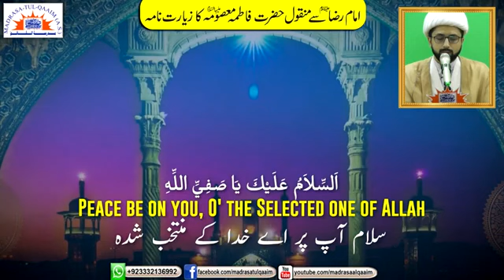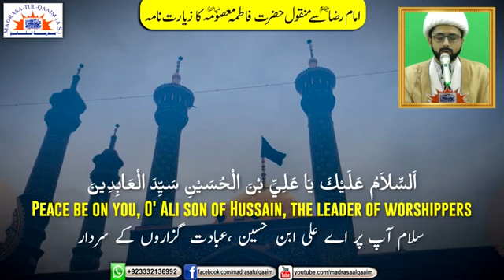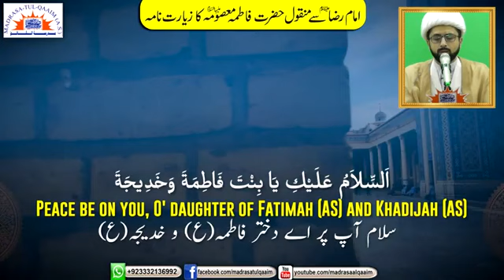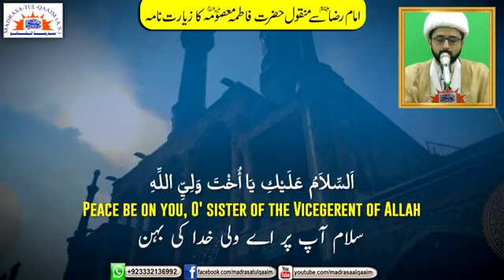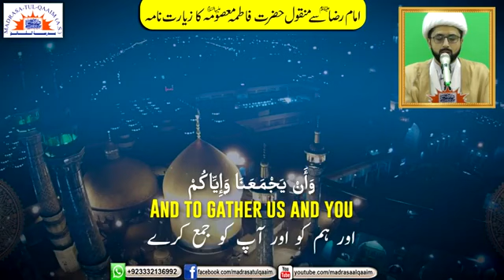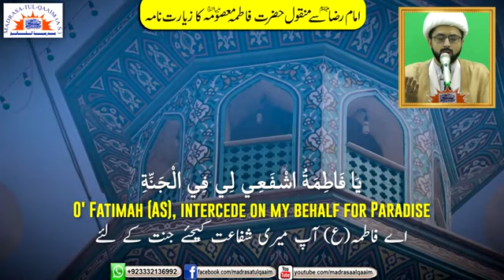حضرت فاطمہؑ معصومہ کا زیارت نامہ